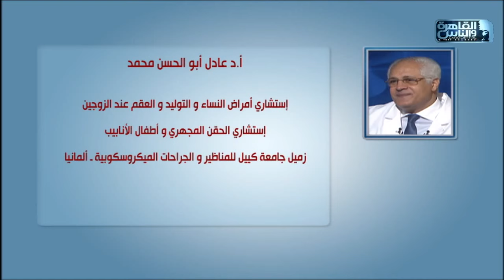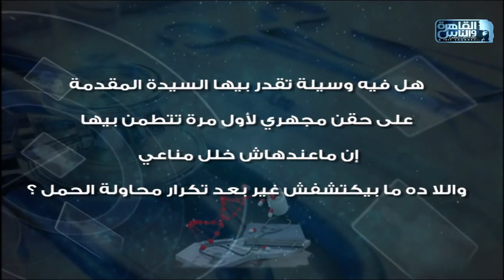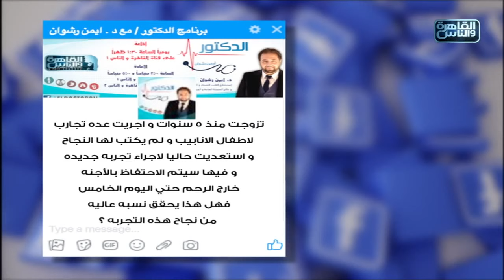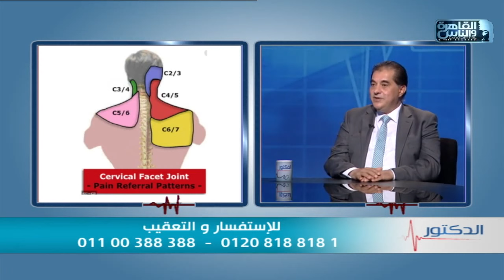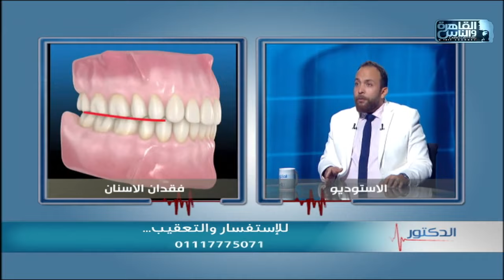الدكتور | الحلقة الكاملة 16 فبراير 2022 مع دكتور أيمن رشوان